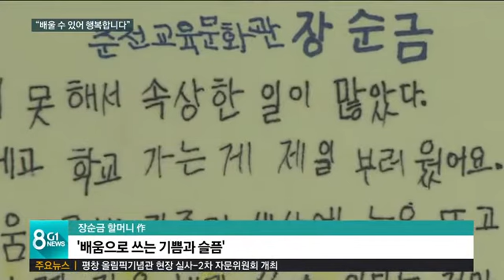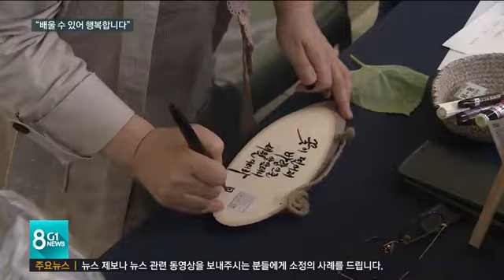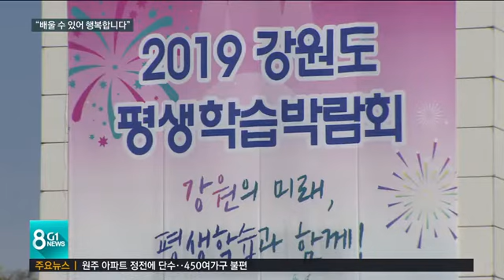평생학습박람회, "배울 수 있어 행복"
살아가는 동안 끊임없이 배우고 활동하며, 생애에 걸쳐 성장을 추구한다는 '평생학습'의 개념, 많이 들어보셨을텐데요.